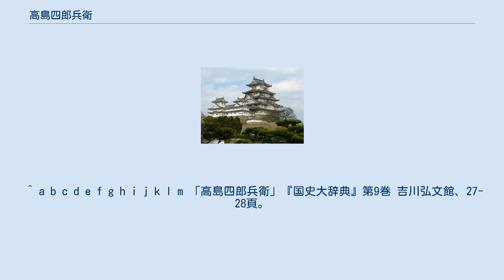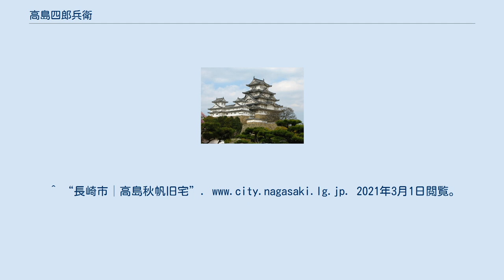高島四郎兵衛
高島 四郎兵衛（たかしま しろべえ）は江戸時代の長崎の町年寄高島家歴代当主の名。
 初代茂春は高島氏春の子で、良悦（了悦）と号した。
高島家は近江国高島郡高島庄の出身で、天正元年（1573年）に一族が離散したため父と共に肥前国藤津郡に逃れ、翌2年（1574年）に長崎に移住。
後に頭人（とうにん）と呼ばれる町の指導者層の1人となる。
元和8年（1622年）7月12日没。
 茂春の子・四郎兵衛茂定は宗悦と号し、元和元年（1615年）に長崎の町年寄となる。
延宝元年（1673年）10月3日没。
以後、高島家の当主が長崎町年寄を世襲し、その多くが四郎兵衛を名乗った。
 茂定の子・四郎兵衛茂卿は、寛永13年（1636年）に築造された出島の建造費用出資者である出島町人の1人に名を連ねた。
島原の乱の際の長崎警備における功労により江戸で将軍徳川家光に拝謁し、時服2領と銀100枚を賜った。
延宝元年（1673年）8月8日没。
 茂卿の子・四郎兵衛茂村は、延宝4年（1676年）に長崎代官末次平蔵が密貿易の咎により流罪となった後、他の町年寄達と共に代官職を代行した。
元禄4年（1691年）11月1日没。
 高島家の本邸は旧・大村町（現在の万才町の一部）にあったが、天保9年（1838年）の大火で焼失。
広さは1024坪（『長崎名家略譜』）。
幕末の砲術家高島秋帆は四郎兵衛の家系の出である。
 ^ a b c d e f g h i j k l m 「高島四郎兵衛」『国史大辞典』第9巻 吉川弘文館、27-28頁。
 ^ a b 「長崎町」『長崎県の地名 日本歴史地名大系43』 平凡社、108頁。
 ^ 「伝統と格式を誇る『長崎町年寄』」赤瀬浩著 『「株式会社」長崎出島』講談社選書メチエ、121-123頁。
 ^ 『長崎県の歴史』 山川出版社、146-147頁。
 ^ 「町年寄」原田博二著 『図説 長崎歴史散歩 大航海時代にひらかれた国際都市』河出書房新社、113-114頁。
 ^ 『長崎 歴史の旅』 外山幹夫 朝日新聞社、17頁。
 ^ 「町年寄」『長崎県大百科事典』 長崎新聞社、797頁。
 ^ 「長崎町年寄」『国史大辞典』第10巻 吉川弘文館、582頁。
 ^ 『長崎県の歴史』 山川出版社、178頁。
 ^ 原田博二著 『図説 長崎歴史散歩 大航海時代にひらかれた国際都市』河出書房新社、42頁。
 ^ 『長崎 歴史の旅』 外山幹夫 朝日新聞社、24頁。
^ “長崎市│高島秋帆旧宅”. 2021年3月1日閲覧。
 ^ 有馬成甫著 『高島秋帆 人物叢書』 吉川弘文館、34-35頁。
 ^ 「大村町」『長崎県の地名 日本歴史地名大系43』 平凡社、120頁。
 ^ 「高島秋帆」『国史大辞典』第9巻 吉川弘文館、27-28頁。